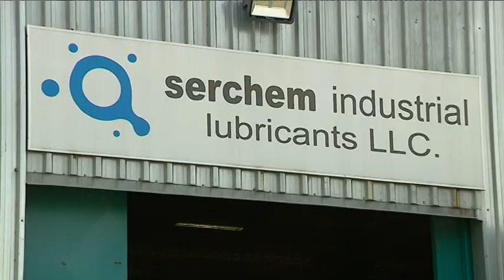ფოთში ეკონომიკისა და მდგრადი განვითარების მინისტრის მოადგილე იმყოფებოდა 29 10 20